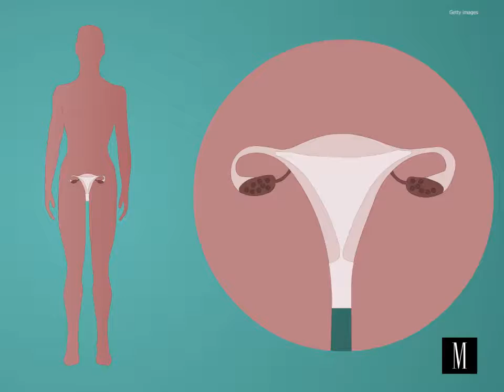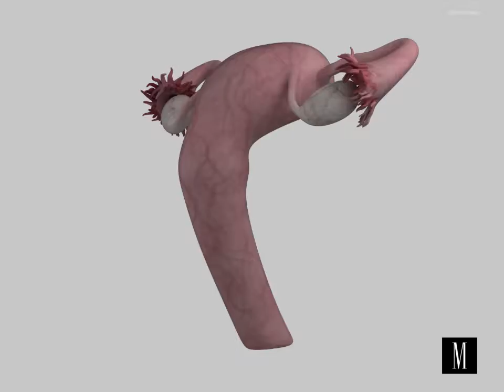Cosas que todas las mujeres deberían saber sobre sus ovarios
Conócete, aprende de tu cuerpo para que este no te de grandes sorpresas